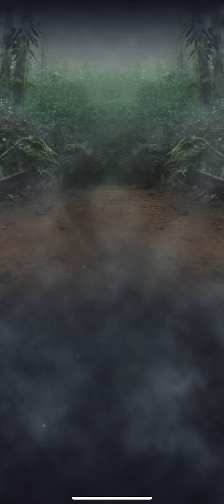Unlocked Stegosaurus Ungulatus! | Jurassic World Alive Gameplay